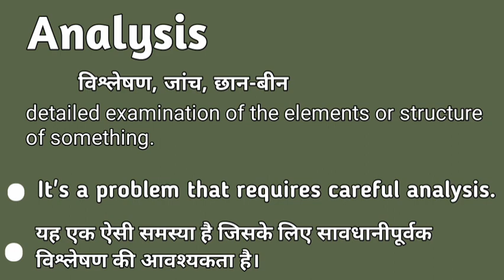Analysis meaning in hindi | Analysis matlab kya hota hai | Analysis explained